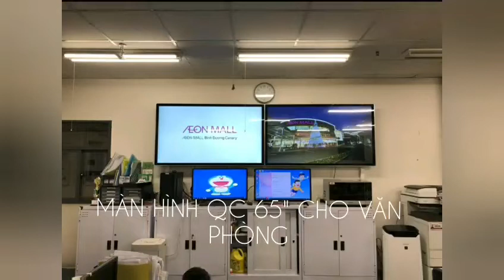[TVC-VDS] Màn hình quảng cáo 65inch tại Aeonmall